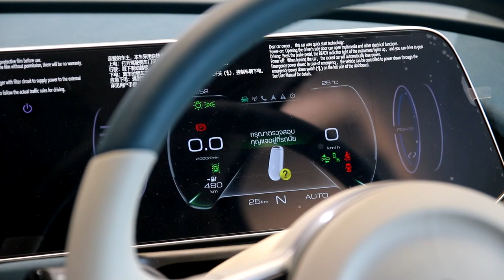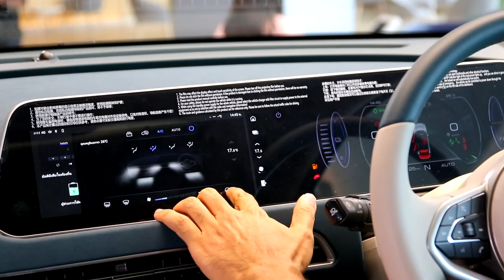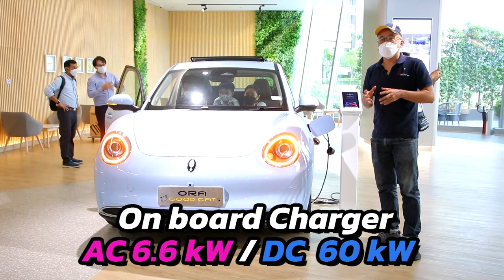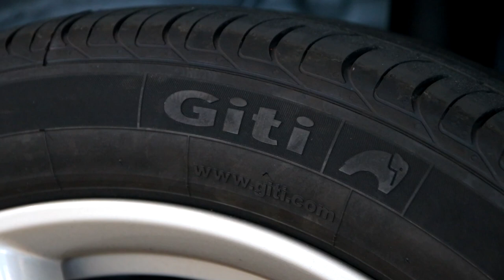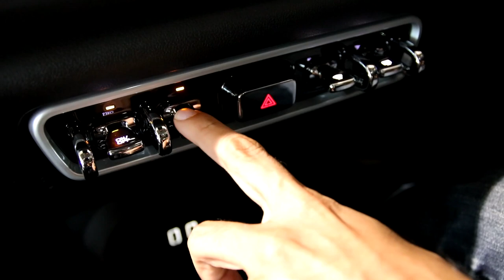เจาะลึก ORA Good Cat สเปคไทยตรงไหนเด่น จุดไหนน่าห่วง : MGR Motoring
MGR Motoring พาชมพร้อมเผยสเปคแบบครบถ้วน ORA Good Cat ทั้งรุ่น 500 Ultra และ 400 Pro ชี้จุดเด่น จุดด้อย และคาดการณ์ราคา ก่อนประกาศจริง